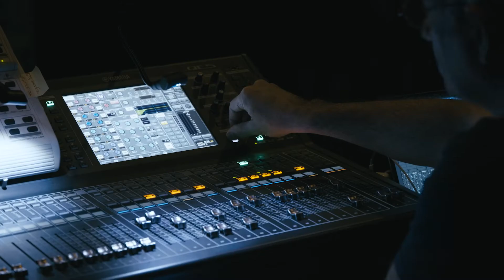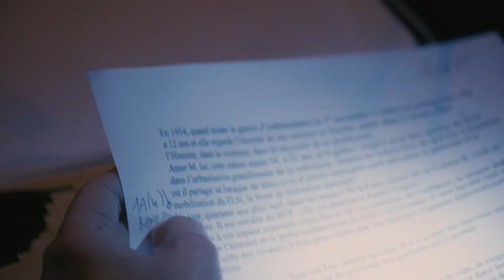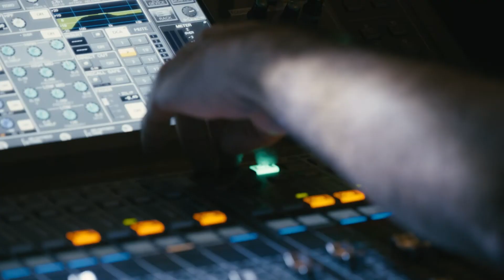Amer M. et Colette B. – Reportage inCUBateur créatif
Amer M. et Colette B.
Texte et mise en scène Joséphine Serre
Spectacle accompagné par le ThéâtredelaCité

Du 13 au 19 janvier 2022 au ThéâtredelaCité